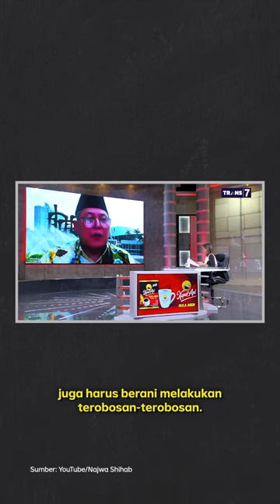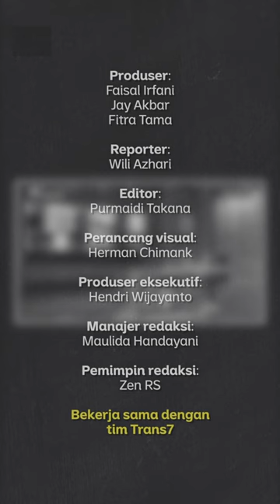Pindah Ibu Kota, Ada Duitnya? | Narasi Newsroom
Buat pindah Ibu Kota Negara, diperkirakan butuh biaya Rp466 triliun. Bahkan bisa lebih kalau kata Suryadi Jaya Purnama, anggota Pansus RUU IKN Fraksi PKS.

Tapi.. emang dananya ada?

Tonton Mata Najwa, “Menelusuri Ibu Kota Baru”, selengkapnya di YouTube Najwa Shihab.

(Narasi)